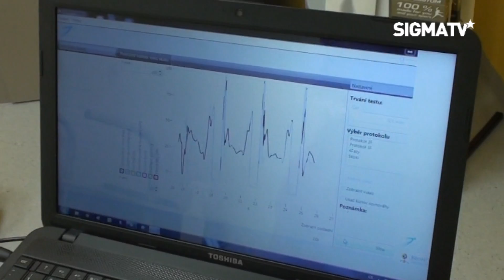Kondiční testy hráčů SK Sigma Olomouc